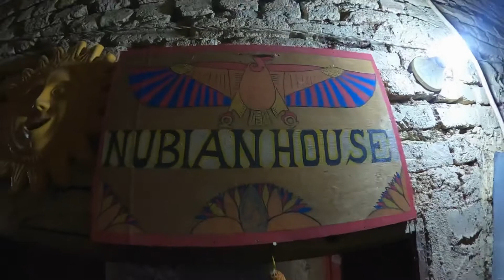البحث عن اجمد أكلة في الاقصر | Nubian House Restaurant